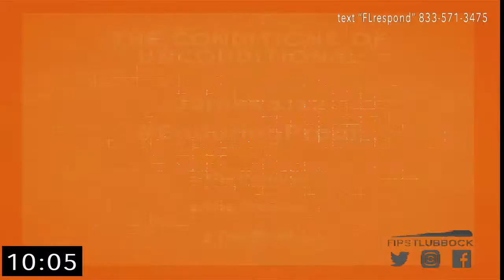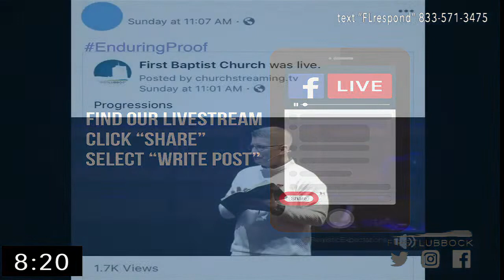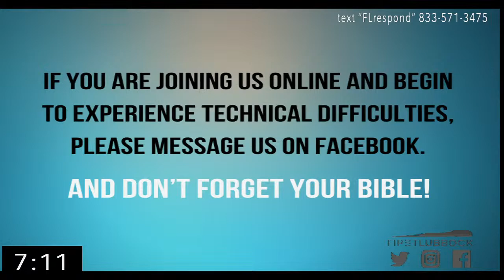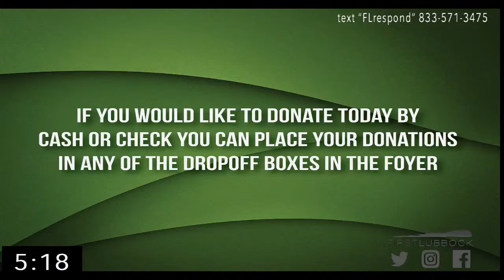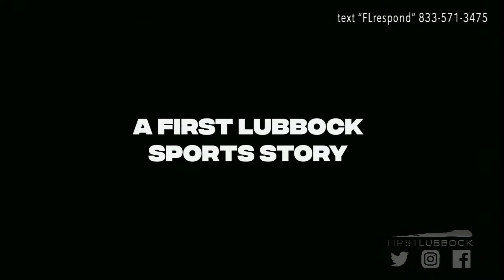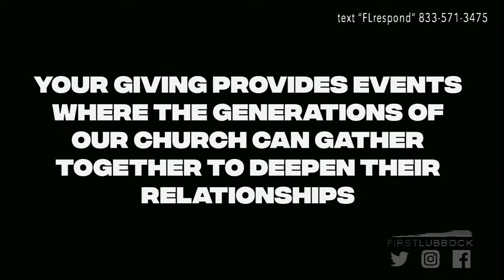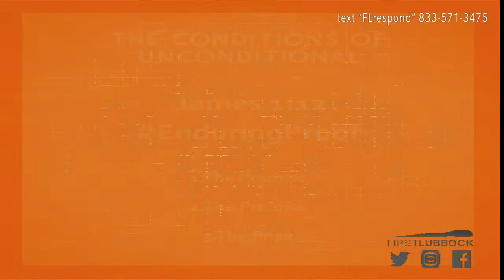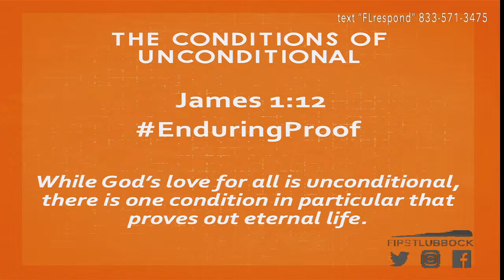First Lubbock Progressions